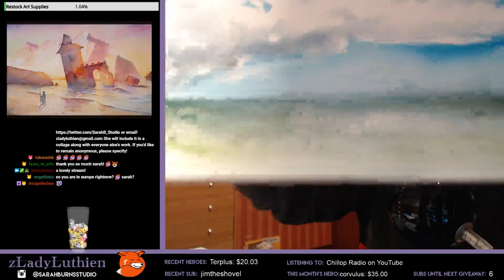How to paint clouds for BEGINNERS ✶ EASY layering technique with gouache or acrylic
PAINT WITH ME! This is a live replay of my Paintalong tutorial # 17. You can use either acrylic or gouache for this tutorial.

Lessons learned: The canvas board I chose was NOT ideal for gouache - you'll see I had to use multiple layers in order to get it to stick - and I discuss that in the video.